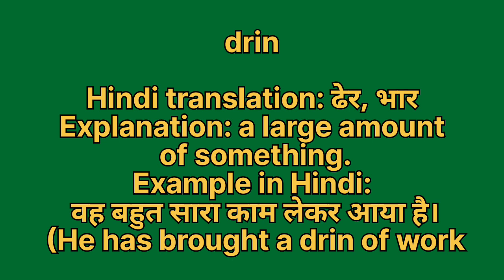Drin meaning in hindi | Drin meaning ka matlab kya hota hai | Word meaning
Drin in hindi
Drin ka matlab kya hota hai
english to hindi
word meaning
what is drin
Drin हिंदी अर्थ